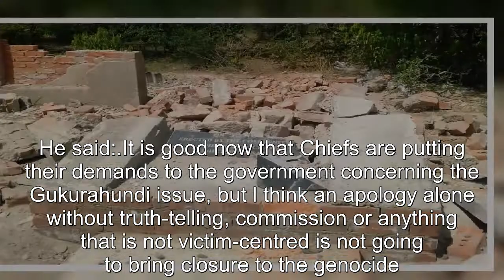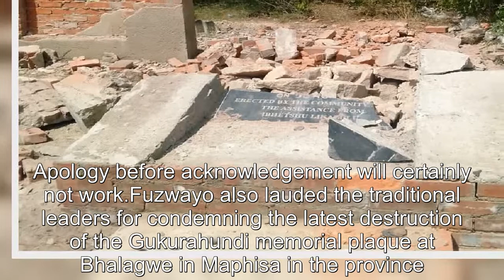“Gukurahundi Apology Without Truth telling Won’t Work”